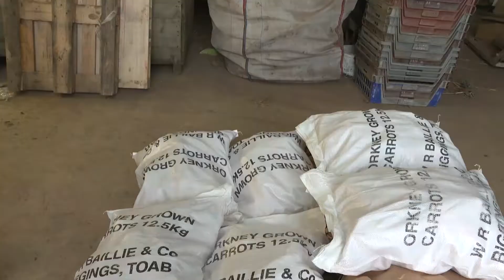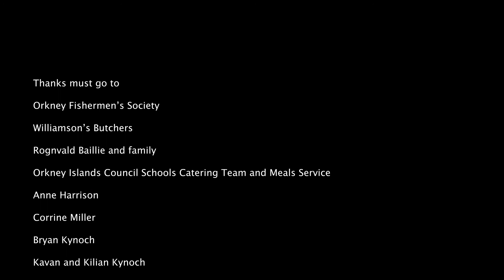How Orkney Islands Council achieved the Food for Life Served Here Bronze award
In November 2020, Orkney Islands Council became the 15th Scottish local authority to achieve the Food for Life Served Here award for its school meals. This fantastic video shows how outstanding local produce and the skill and commitment of school caterers and Council staff combine to get more good food on to school plates.